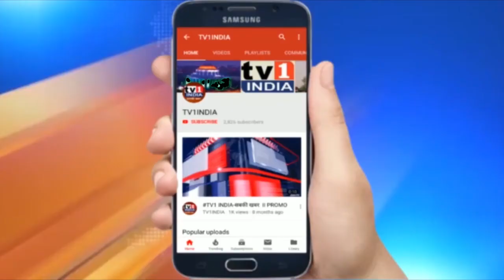Maratha Reservation सुप्रीम कोर्ट में नामंजूर | Devendra फडणवीस बोले-Uddhav सरकार की बड़ी नाकामी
MarathaReservation मराठा आरक्षण नामंजूर होने पर बोले Devendra फडणवीस | सरकार की बड़ी नाकामी
Supreme Court ने नामंजूर किया मराठा आरक्षण | Devendra फडणवीस बोले-Uddhav सरकार की बड़ी नाकामी